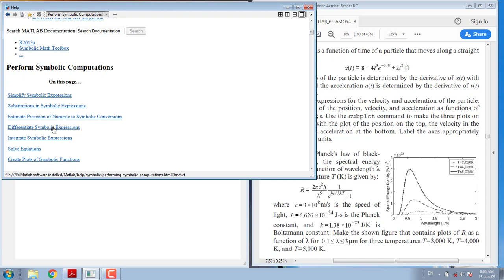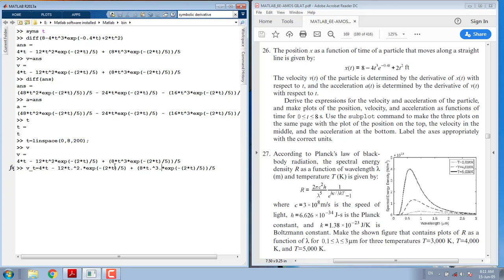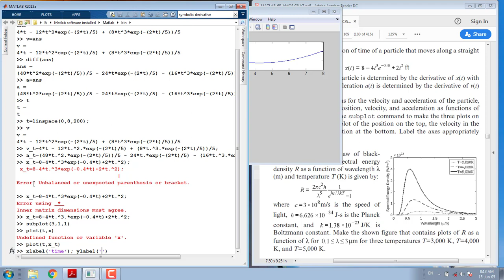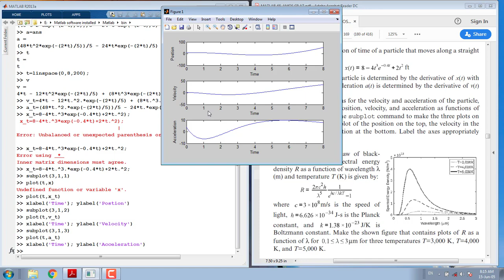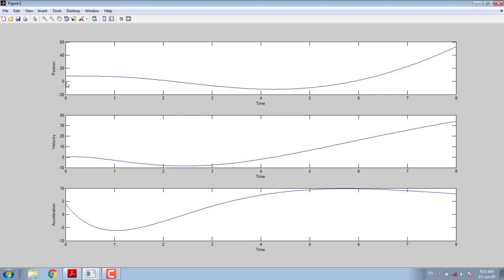16e: Matlab Amos Gilat Chapter 5 Exercise Solutions Question 26 | Matlab with Nashi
Matlab Amos Gilat Chapter 5 Exercise Solutions Question 26 | Matlab with Nashi
This tutorial is basically the practice questions related to lecture 10. The questions are basically from chapter 5 exercise of the book, "Matlab An introduction with applications by Amos Gilat, 6th edition".